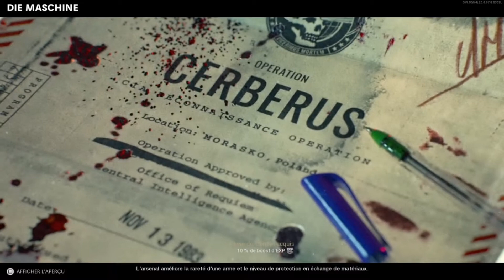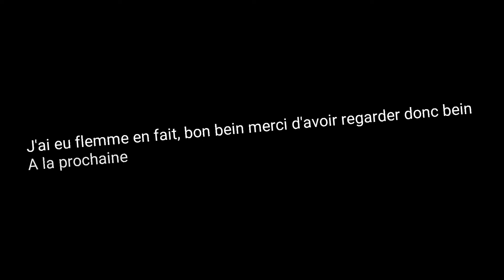Avoir Vos Armes en Or En Solo Facilement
Mdr il y a pas beaucoup de montage mais merde a la fin

Aussi bein abonné vous, genre vraiment, c'est sympa quoi.

Je cherche aussi un monteur si intéressé en échange d'une pub dans chaque vidéo monté par la personne et quand je gagnerai de l'argent, je payerais et c'est tout

Oui c'est vraiment tout...

Bon sur ce a plus hein